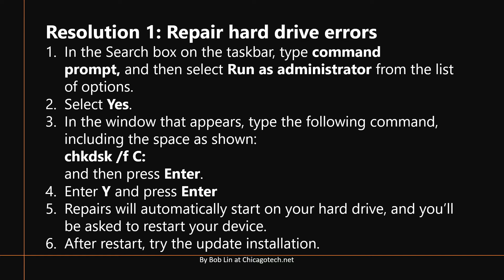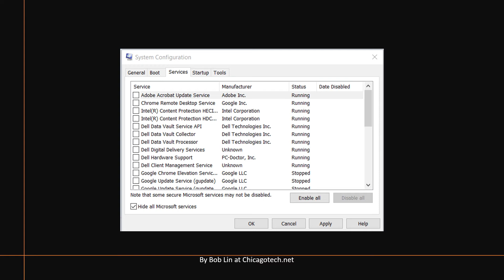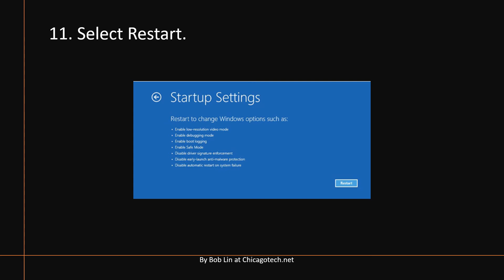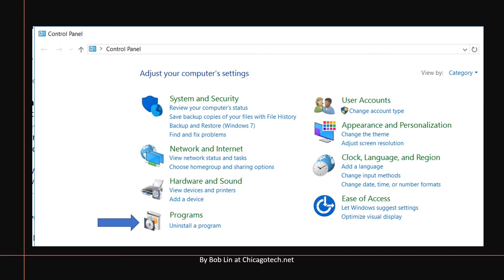Fix CRITICAL PROCESS DIED error in Windows 10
Typical causes of CRITICAL_PROCESS_DIED blue screen include software bugs, bad drivers, faulty memory, overheating, and Windows update crashed. This video shows all our case collections with resolutions.